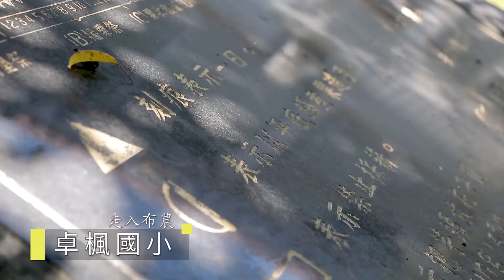【卓溪】崙天(古楓)部落-走入布農 深度人文之旅10秒